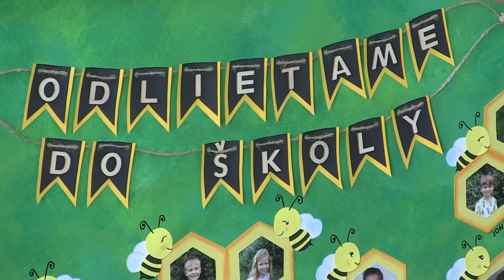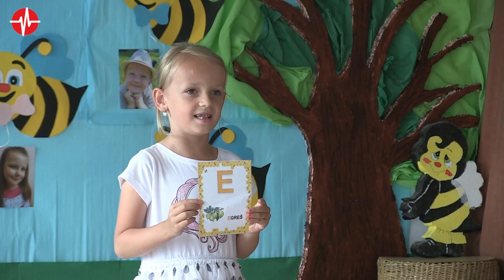OMŠENIE: Zo škôlky do školy 24.6.2020